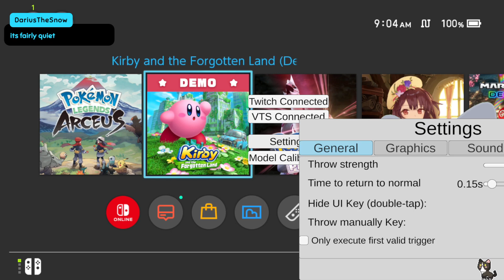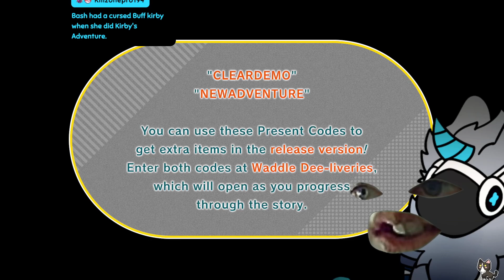Kirby and the Forgotten Land Demo 💗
Interested in the game & supporting me? You can pick it up on the Humble Store & Amazon with my links! I get a bit of a kickback!